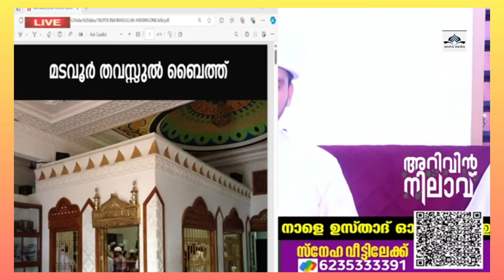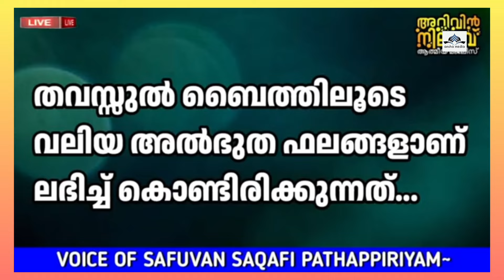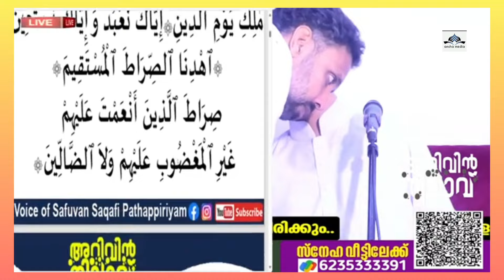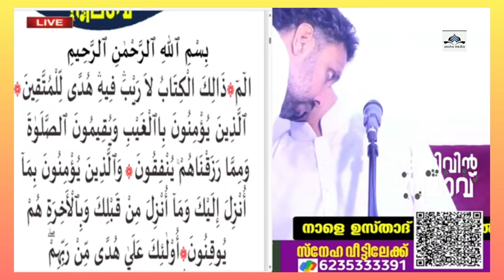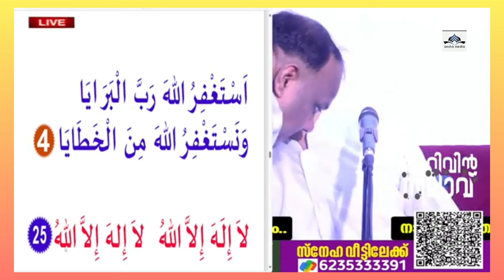ഇന്ന് ദുൽഹിജ്ജ (28)വ്യാഴാഴ്ച .പ്രഭാത മൗലിദ് പാരായണവും തവസ്സുൽ ബൈത്തും.ഉസ്താദിന്റെ കൂടെ ചൊല്ലാം